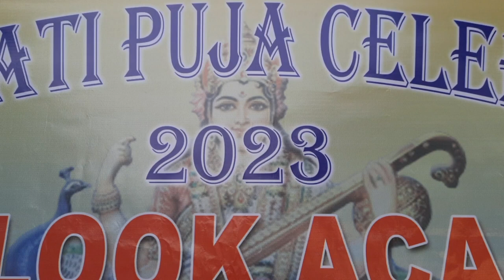Saraswati puja at New look academy || part 2